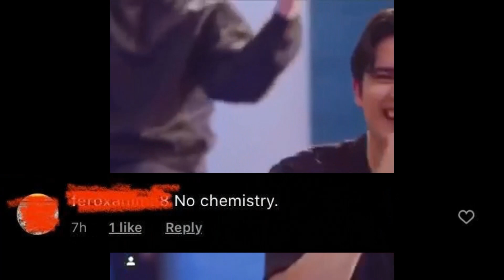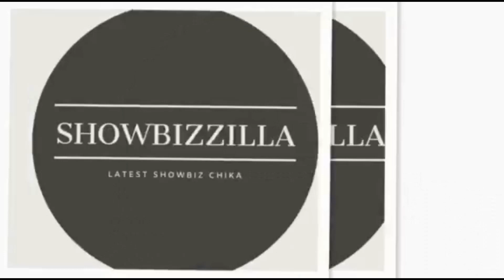Soulmate! James Reid and Nancy McDonie super sweet photos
James Reid and Nancy McDonie are finally starting their Soulmate project in a test-look workshop.

Soundfx:
    Mouse click (by THE_bizniss)

Youtube logo and channel art: Canva
Intro and Outro style: Quick app
Inro and Outro music: Honorem et Gloriam (Loop Stepwalker X Voltage Remix)